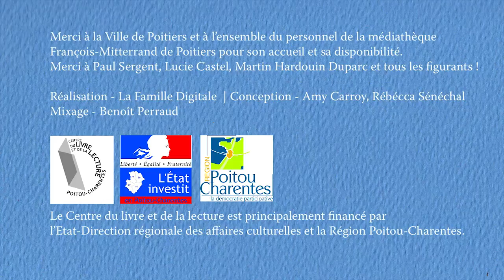La Voix des lecteurs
Clip de présentation de La Voix des lecteurs en Poitou-Charentes réalisé par La Famille Digitale pour le Centre du livre et de la lecture en Poitou-Charentes.
Devenez jury de La Voix des lecteurs en créant un groupe de lecteurs dans la région.